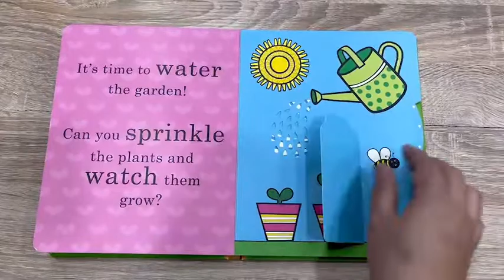LET'S GROW/硬頁翻翻書